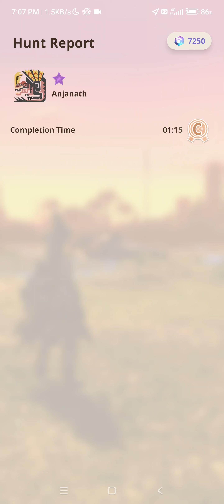Monster Hunter Now: 6* Anjanath battle using Light Bowgun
Am fortunate enough to take down this beast and hunt out the rare material for my fire element LBG 😎

Add me as friend via friend code: 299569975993